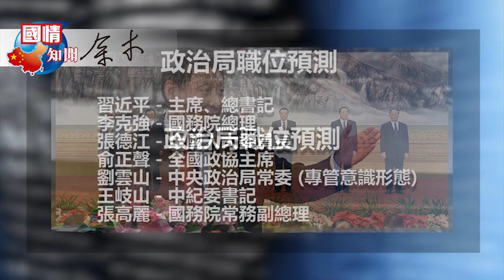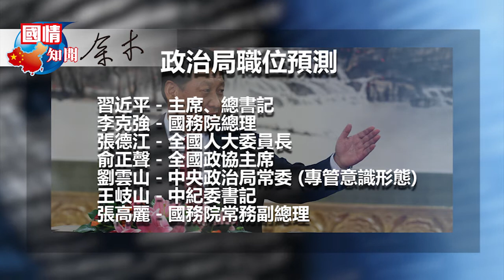余木評政治局布局